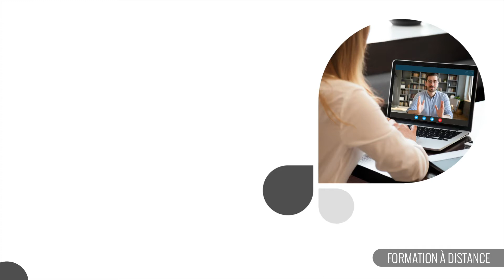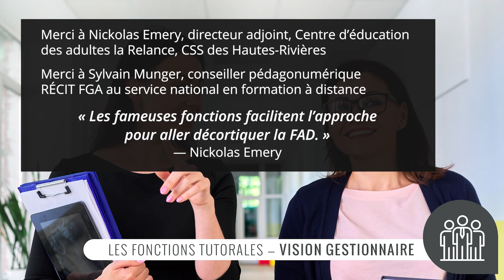Témoignage Nickolas Emery, CSS des Hautes-Rivières (gestionnaire)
Fonctions tutorales - Vision gestionnaire
Question : “De quelle façon les fonctions tutorales vous ont-elles aidé dans votre gestion du service de FAD?”
Question : “Quels facteurs vous ont guidé dans le choix de vos équipes de réflexion?”
Question : “Quelle est votre appréciation des rencontres jusqu'à présent?”

Merci à Nickolas Emery, directeur adjoint (Centre d’éducation des adultes la Relance, CSS des Hautes-Rivières)
Merci à Sylvain Munger, conseiller pédagonumérique RÉCIT FGA au service national en formation à distance

Citation : “Les fameuses fonctions facilitent l’approche pour aller décortiquer la FAD.“ - Nickolas Emery

Pour connaître tous les ateliers et événements en lien avec les fonctions tutorales en FAD

Idée et contenus originaux - Cyrille Rustom, conseiller pédagogique, CSS Laval
Merci à nos précieux collaborateurs - Claudine Jourdain, Sylvain Munger, Marie-Josée Bibeau, Jean-Félix Giguère Groulx, Cyrille Rustom, Marie-Ève Ste-Croix
Coordination et réalisation - Marie-Ève Ste-Croix, conseillère pédagonumérique, RÉCIT FGA
Graphisme et montage vidéo - Sonia Boulais, tech. en arts graphiques, CSSMI